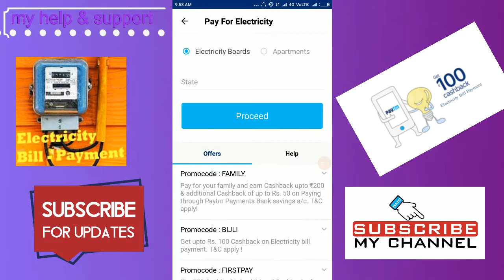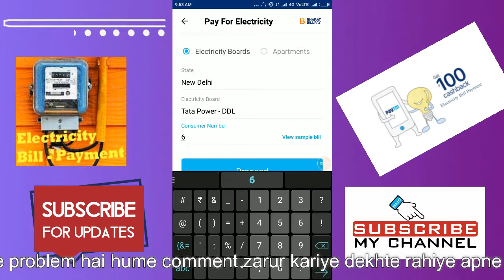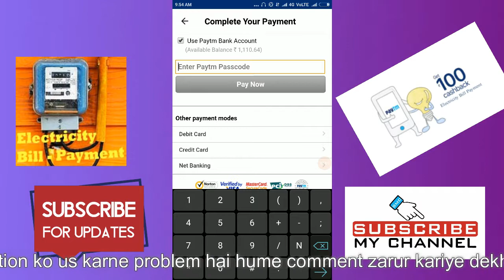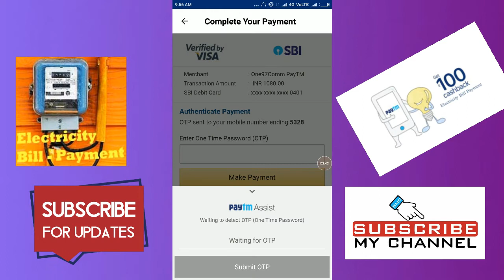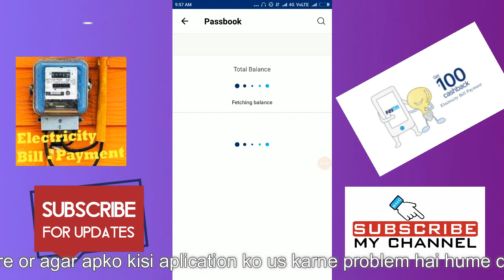Paytm से बिजली का बिल भरे बिना Extra charge के और 100% Cashback पाए । for youtube 2018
how to pay electricity bill using paytm in hindi | Paytm se Bijli ka bill pay kaise karen?